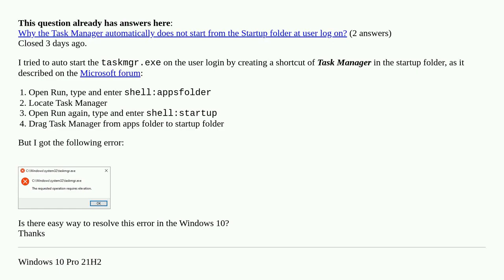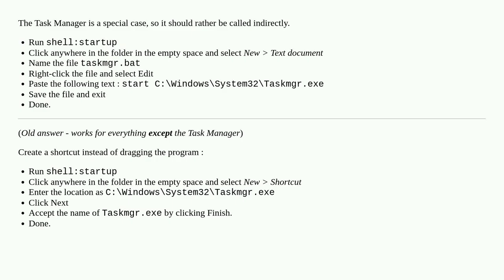`taskmgr.exe` The requested operation requires elevation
`taskmgr.exe` The requested operation requires elevation [duplicate]

A special thanks goes out to the community

  autostart windows-10 task-manager